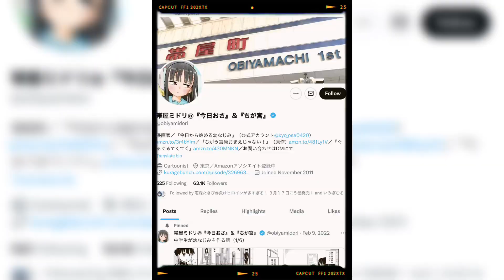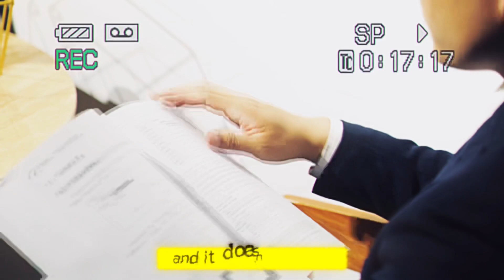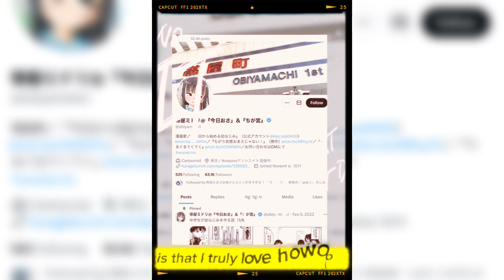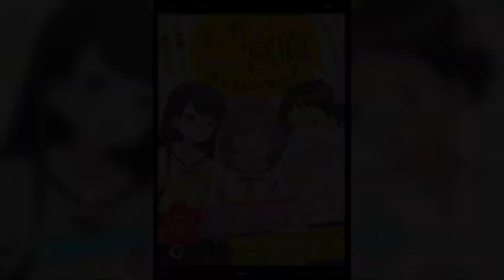The Art of Cockblocking - No, Miyahara, Not You!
No Miyahara’s Synopsis:

The manga centers on Arima, a boy who has a crush on a girl named Yukihira. But every time he tries to make a move to get closer to Yukihira, his other friend Miyahara just happens to be in the scene and will always mistakenly think that Arima is making a move on her. (Source: ANN)

Thanks for reading & watching! Have a blessed day in Jesus holy name we pray amen!